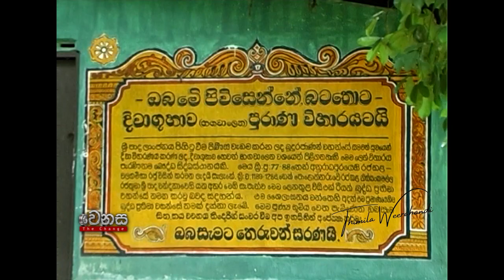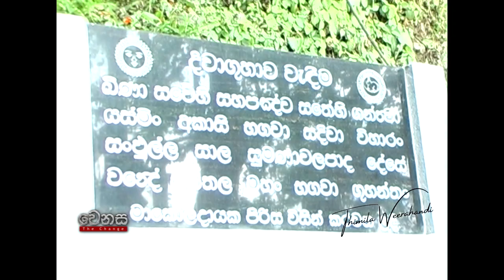Wenasa : බුදුන් වැඩිය දිවා ගුහාව | visits of Gautama Buddha - Diwa Guha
Diwa Guhawa: a cave that is believed to be visited by the Buddha, lies in close proximity to Ratnapura. Naturally, it has been a site of tourist attraction.

Director : Thimila Anushitha Weerahandi
Camera : Janaka Ranasinghe
Editor : Vishara / Kamal
Presenter : Sampath Bandara